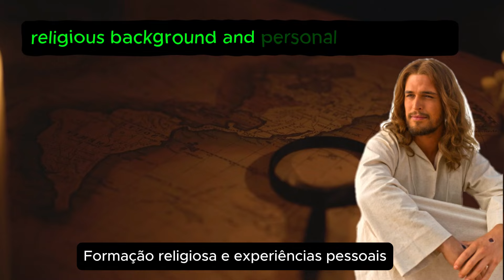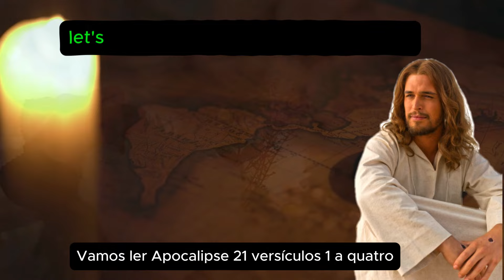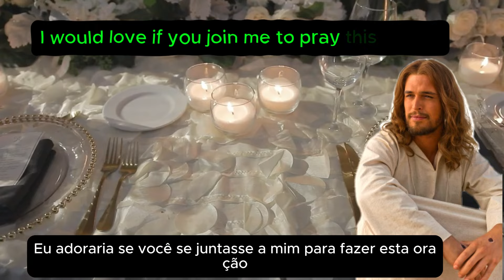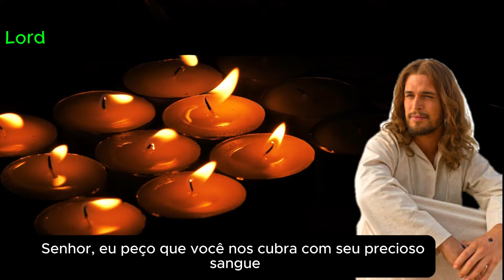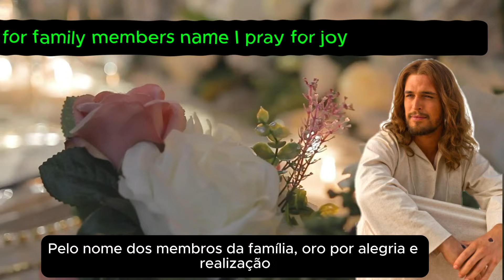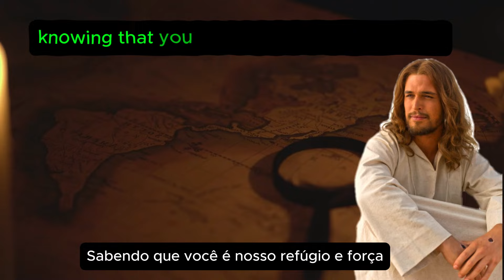ORACIÓN DE HOY CON VERSÍCULO DEL DÍA (HOW IMPORTANT JESUS IN OUR LIVES? )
PAPA JESUS

FOR YOU, HOW JESUS AFFECTS YOUR LIFE?
"Dear Lord, thank you for this new day. Grant me the strength and wisdom to face whatever challenges come my way. Guide my thoughts, words, and actions, that they may reflect your love and grace. Bless and protect my loved ones throughout this day. In Jesus' name, I pray. Amen."